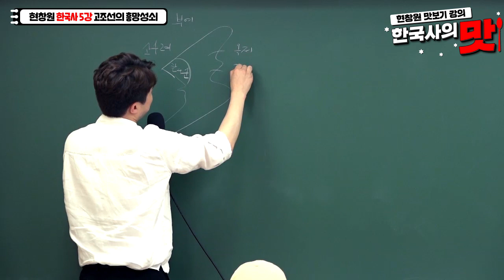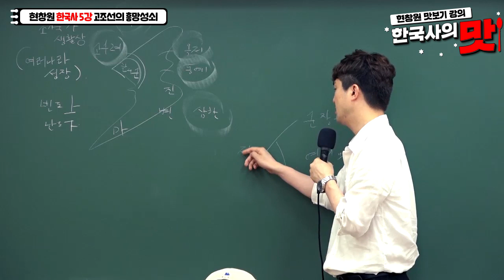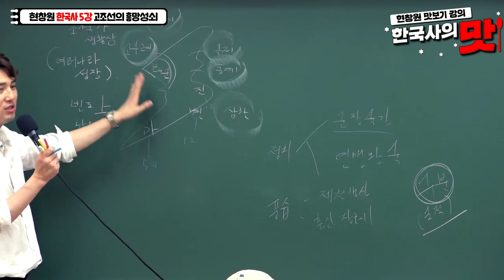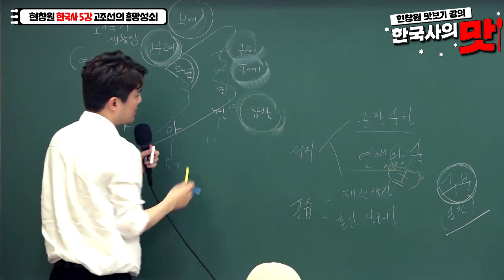공무원한국사, 옆에 발전한 애? 역사 속 성공 공식! | 국가직 지방직 시험 대비 필수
[맛보기강의] 한국사의 맛 현창원 선생님

우리 주변에 물건들을 보면 있는 Maid in China
중국은 지금도 그렇지만 과거에는 더 크게 작용했다는데
여러나라의 성장과 중국의 관련성 한번 확인할래요?

현창원쌤이 알려주는 여러나라의 성장!
현창원으로 한국사 끝냅시다.